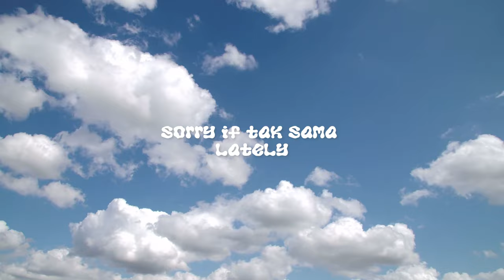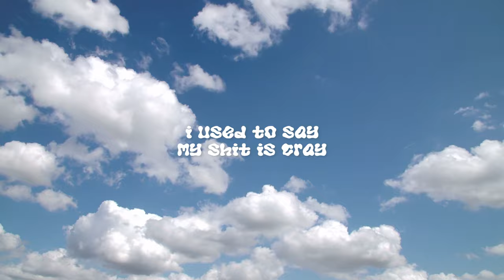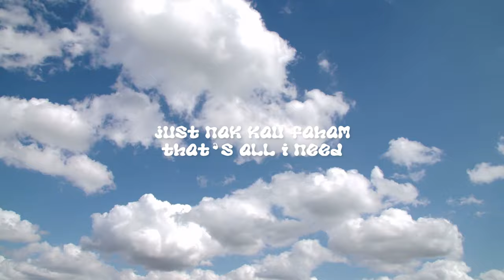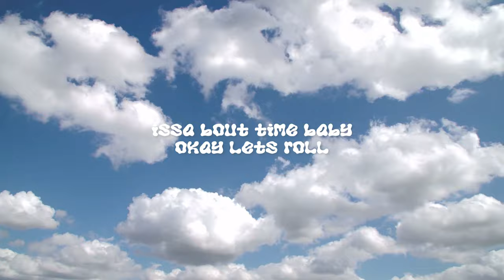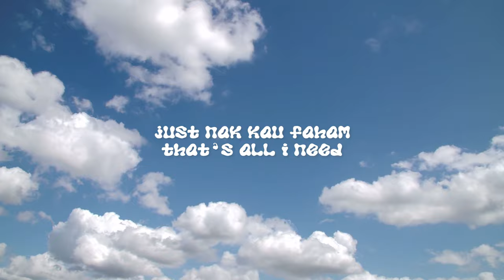JEKNORTH - ALL I NEED (feat. Quai) (Official Lyric Video)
GLIME MODE out on 6 January 2023

Produced by KONGPAK
Mixed, Mastered by Dannie Rush
Written/Performed by Dannie Rush, Caoiss, KIMI, b6d, Son Dollah, Quai
Cover Art by @melovehippieart